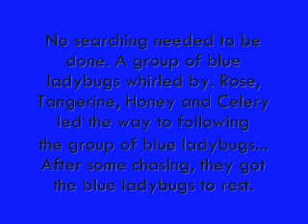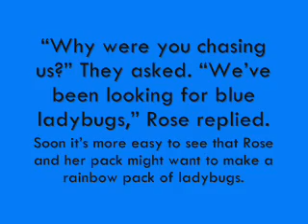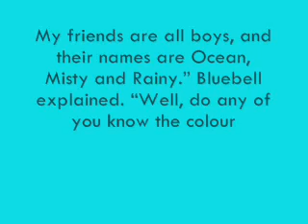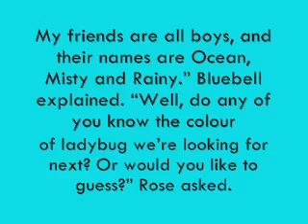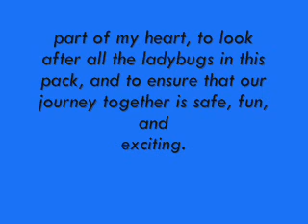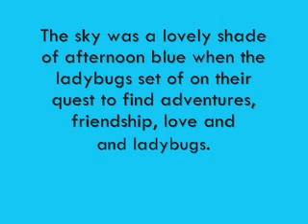Rainbow Mist - The Blue Ladybug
The Blue Ladybug is the fifth story (in the first book, Rainbow Mist) in the Rainbow Ladybug Series. The next story in Rainbow Mist is The Purple Ladybug.

Summary: Now Rose has Red, Orange, Yellow, and Green ladybugs. Because of information the gracious green ladybugs have given Rose and her pack, they know there are blue ladybugs out there. But can they find them? Or the other way around?
Written By: Ariana Emerald
Illustrated By: Coral Collins